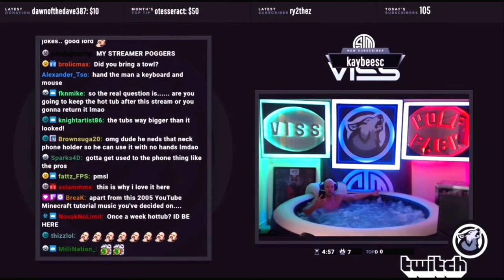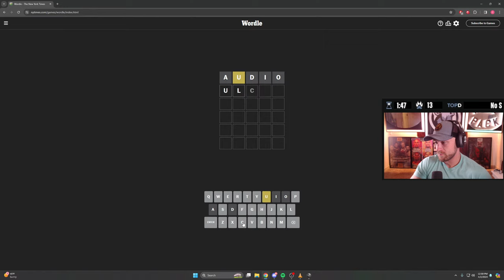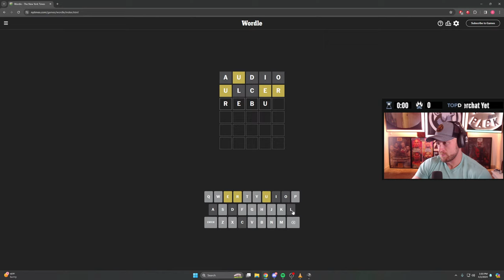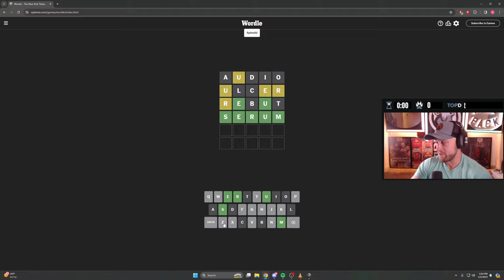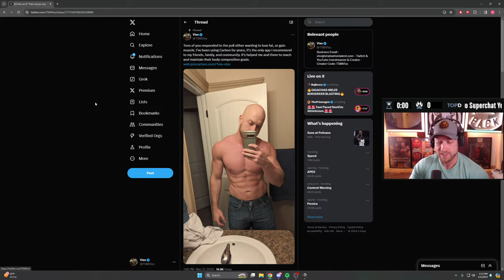🔴LIVE - Stacking Wins PUBG! - Lose Weight or Gain Muscle with !Carbon - Day 302/365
The BEST DIET APP in the World Carbon - Only person in the world with a discount Lose Weight, Gain, Maintain, Build your Metabolism all with Carbon

Peter MD the number one Online TRT Clinic in the country

- VISS -

Colton ‘Viss’ Visser started live streaming in May of 2015 and later became a part of TSM in mid-2017 as one of the organization’s first PLAYERUNKNOWN’S BATTLEGROUNDS players. His gaming life started when he was young, having achieved high competitive ratings in multiple large titles such as Halo 3, CoD4, and MW2 as he was growing up. He cites his competitive spirit from his years playing football in which he and his high school team made state championships. Viss eventually rose to prominence in the Battle Royale scene after rising to the top spot on the Arma 3 BR leaderboards and maintaining a consistent top ten spot for the following seasons. His prowess within the genre was carried over to PUBG, where he managed to obtain the #1 spot on both the NA Solo and Duo ladders. Viss parted ways with TSM in June of 2023 due to swapping platforms from Twitch to YouTube. The decision did not come lightly, but he believed this to be the right decision for his community. Viss still loves TSM and will always be a fan, he has nothing but respect for the organization. He is currently a full-time streamer playing Apex Legends on YouTube.